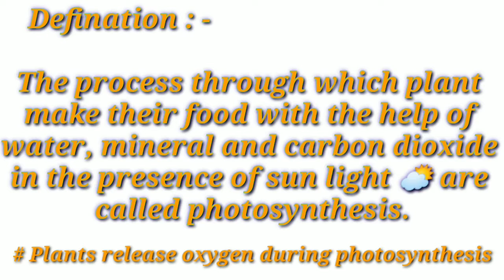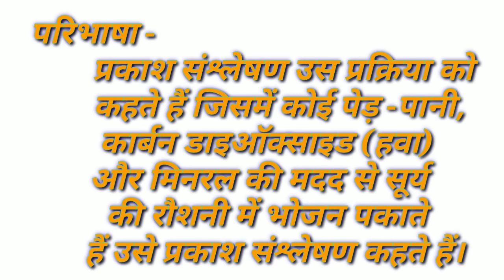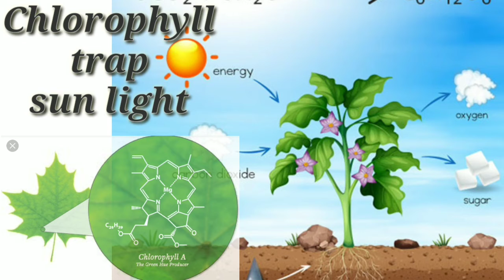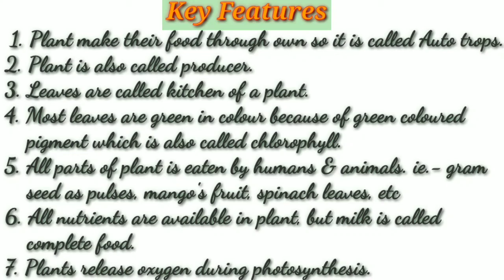# photosynthesis! What is photosynthesis?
We should plant🌱 more and more trees🌲🌳🌴,  because it gives a lot of things (life)  to all living organism.